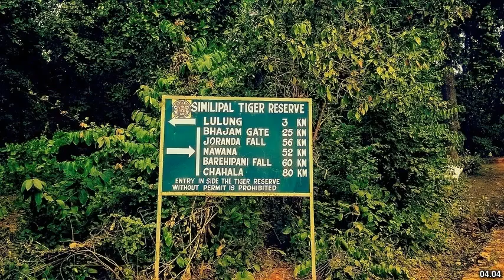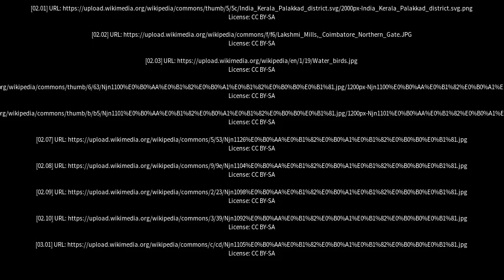Best places to visit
Best places to visit - Pudūr (India) Best places to visit - Slideshows from all over the world - City trips, nature pictures, etc.